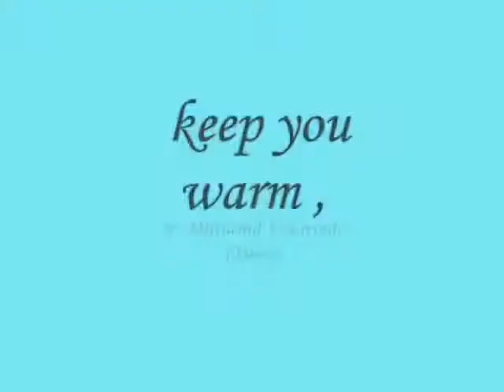keep you warm ,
do.
do so
Money is an excellent servant, but the host
very bad.